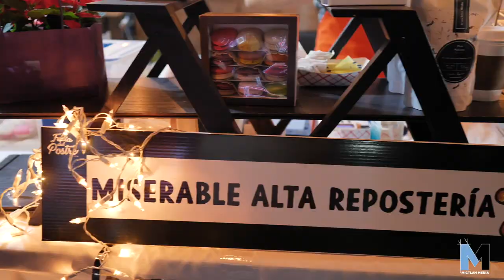feria postre Monterrey 2018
El dia de ayer sabado nos dimos la vuelta por la Feria del Postre la cual resulto ser todo un exito, donde pudimos degustar todo tipo de postres desde los tradicionales churros mexicanos hasta todo tipo de variedades gourmet. un excelente evento el cual se realizo en @Nuevo Sur Centro Comercial

Una agradecimiento al staff del evento en especial a: Alejandra Martinez por sus atenciones.